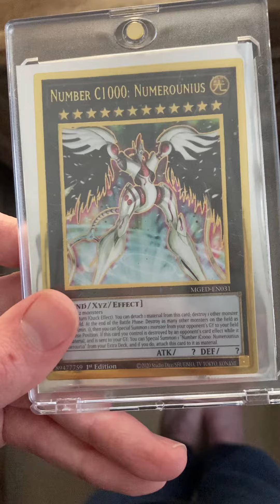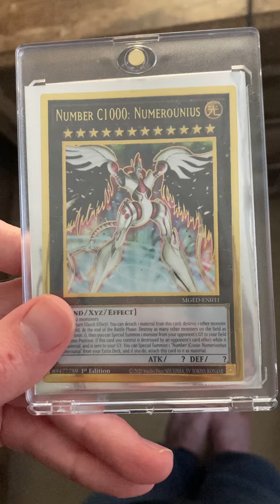1 edition yu gi oh card ci1000 numerounius